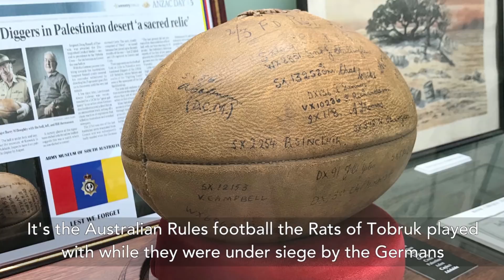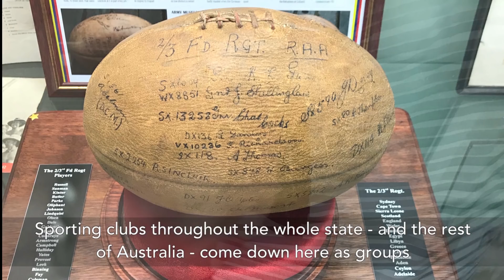The Priceless Football - Objectivity 163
Brady joins his dad (Peter) at The Army Museum of South Australia to look at some priceless artifacts. More links below ↓↓↓

Featuring Peter Haran.

Sorry about sound quality. Filmed this on the spur of the moment and did not have usual equipment. - Brady